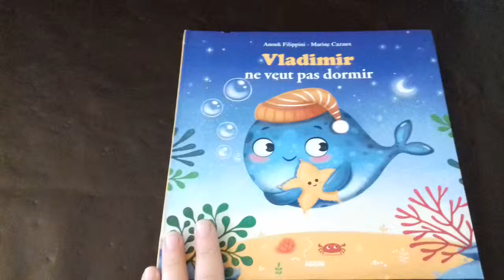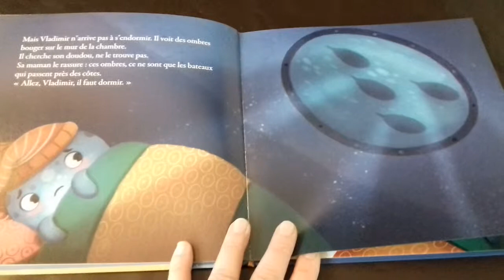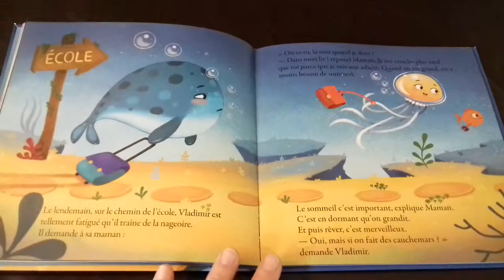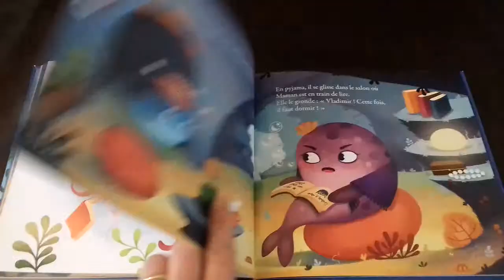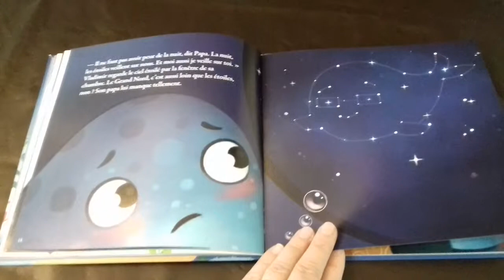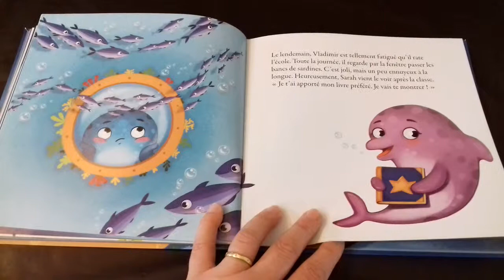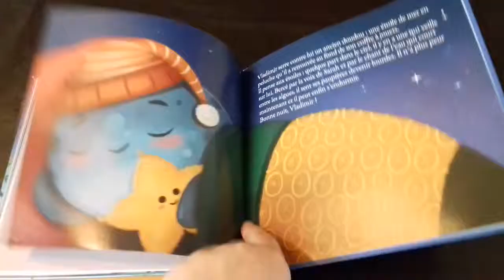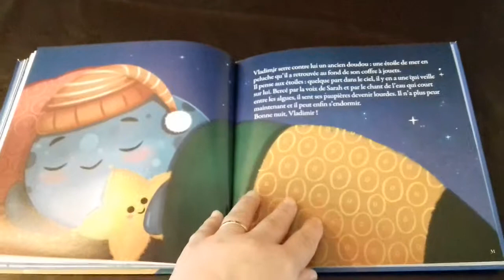🐞 Lecture Vladimir ne veut pas dormir